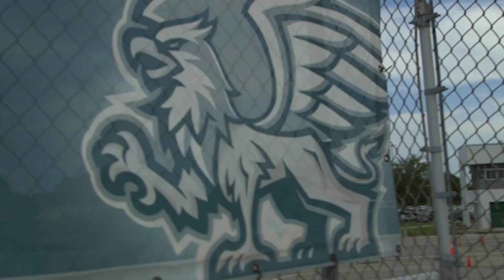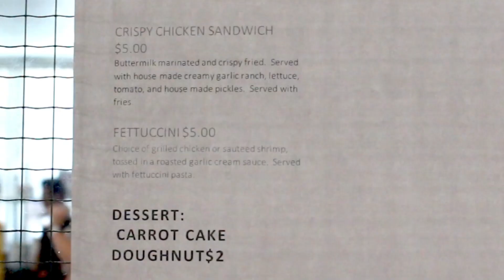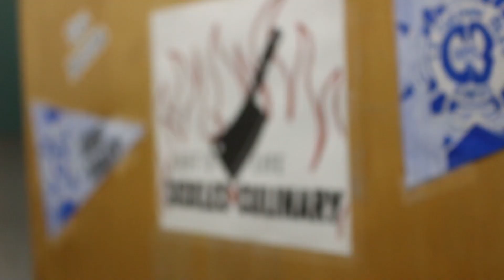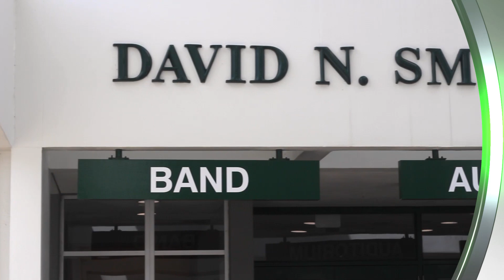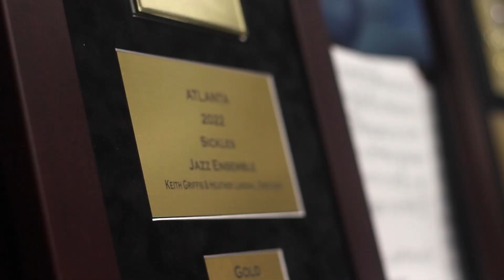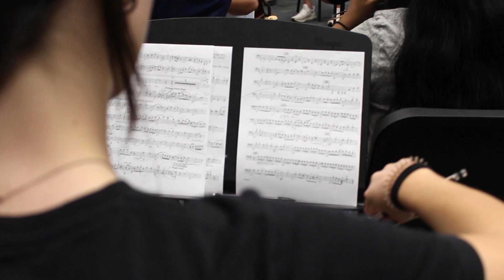The Legend - Episode 8 - FSPA Edition